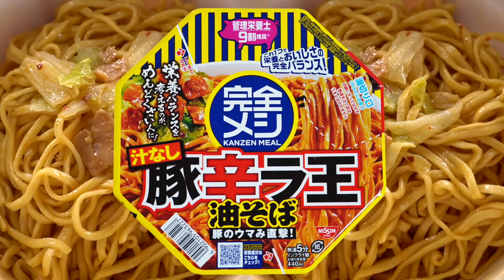【完全メシ】豚辛ラ王油そば【さよならジャンキー😄こんにちは健康😆】カップ麺も健康志向の時代がやってきた🤗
🌶だいたい週末(金か土か日)にアップしています！🌶
日清の「完全メシ」シリーズがオンラインストアで発売されました！
一番健康とは真逆そうな「完全メシ・汁なし豚辛ラ王油そば」を食べてみました！
"美味しさそのまま"のキャッチコピーは本当か！？😆

日清オンラインストア「完全メシ」サイト

　↑宝井プロジェクトまでお願いします。
　　〒160-0011 東京都新宿区若葉１－３ abcハウス
　　宝井プロジェクト　川島美衣係

☆イラスト☆
　川島美衣